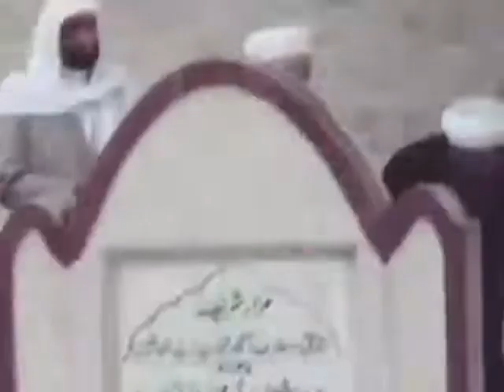Mahmud Efendi Hazretleri-محمود افندي